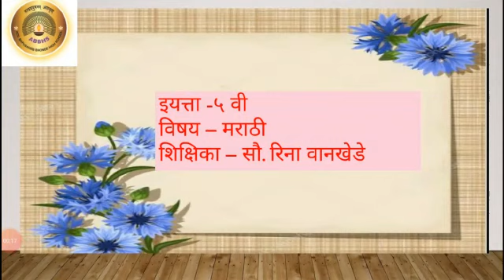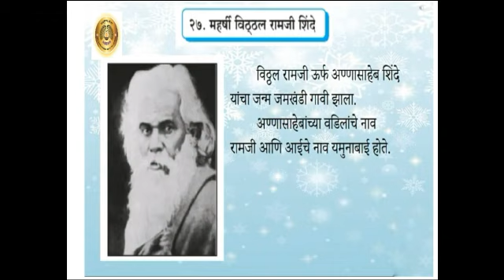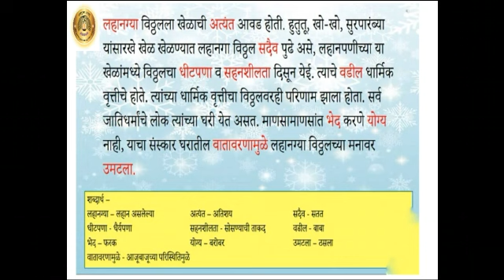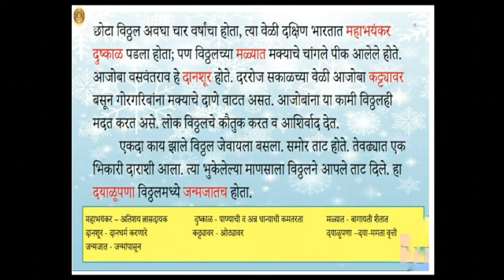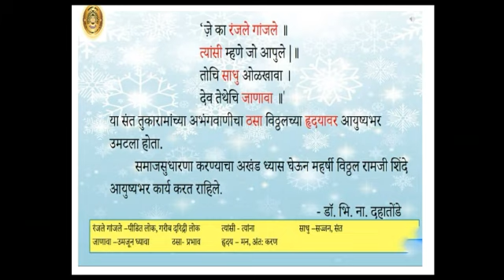STD- V Subject-Marathi Topic - पाठ क्रं.२७ महर्षी विठ्ठल रामजी शिंदे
विठ्ठल महर्षी शिंदे यांच्या मध्ये असलेल्या गुणांविषयी माहिती देणे.